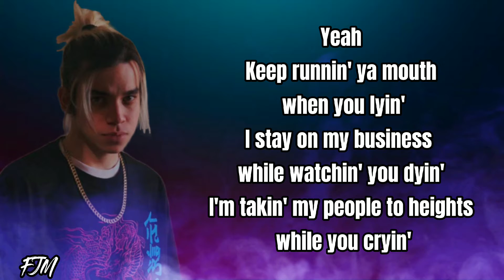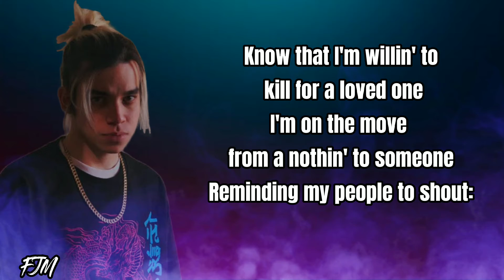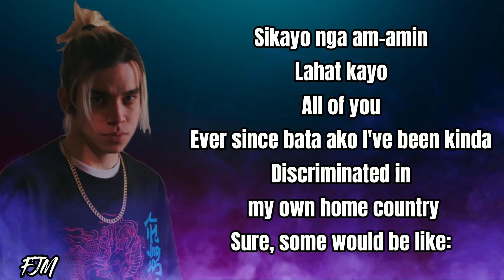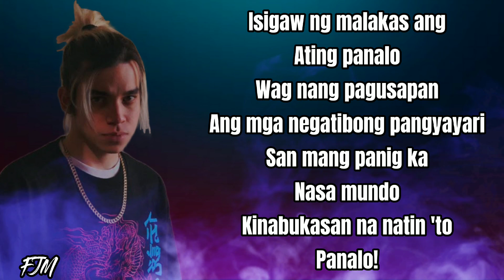PANALO // EZ MIL (LYRICS)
lyrics:
Like they said though:
You can take a man out the hood
But you can't take the hood out the man

Mga kababayan, turn up!

Tayo ay Pilipino
Kahit anong kulay ng balat
Isasapuso
Mapa-Tagalog, Bisaya, o Ilokano
Walang tatalo sa bagsik
Ng ating dugo
Isigaw ng malakas ang
Ating panalo
Wag nang pagusapan
Ang mga negatibong pangyayari
San mang panig ka
Nasa mundo
Kinabukasan na natin 'to
Panalo!

Yeah
Keep runnin' ya mouth when you lyin'
I stay on my business while watchin' you dyin'
I'm takin' my people to heights while you cryin'
Bout regular livin' & that's what I'm tryna
Prove, 'stead of just lyin' in booths
First true Filipino rapper on the news
Sit, enjoy it if ya' cool
Haters can snooze
While I put my city on the map
22-double the Olongapo City no cap
Never forgettin' the street where my
Cousin would sit when we always just listen to rap
Kendrick, Em, & A$AP with some metal
And man we would turn up with that
Been mundane till the sun came
Now I want fame like a kid in the trap uh
Aye
I been in Spain (Spain)
But the letter 'S' is silent (pain)
I'm claimin' my reign like a king
So I can water crops for survivin' (rain rain)
Go away if you trippin' (yuh)
Had a homie he was Cripn' (cuh)
Ain't got no love for the people
Who talk over songs when they
Claimin' they listen (listen listen)
These bars - never done, uh
3 stars and a sun, aye
Blue, red draped down on a flag
No we never fear none
Most of us didn't grow up with a trust fund
Know that I'm willin' to kill for a loved one
I'm on the move from a nothin' to someone
Reminding my people to shout:

Tayo ay Pilipino
Isasapuso
Ng ating dugo
Ating panalo
Wag nang pagusapan
Nasa mundo
Kinabukasan na natin to, (Lam mo na.)
(Woo!) Panalo!

Aye
Huh, aye
Kung inakala mong isang lenggwahe
Lang kayang gamitin ni Ez Mil
La kang mapapala kung ganyan ka
Magisip kay Bathala ka sisingil;
Utang na galing sa loob na
Lumutang, hinain sa turon na may
Pusang sinaing sa-
(Mag ilokano ka tol!)
Ano?
(Ilokano!, Ilokano)
Okay!

UrAY NO NGA IMBAGAK KINYAYO
TI UKKINAYO -
DITTOY AK LAENG AG-URURAY NO SINNO
TI AGDAYO -
TAPNO EH SANG SANGITAM AK INTE WAGAS
MO NGA PAYO -
NGATA KAY-KAYATEM NGA PATAYENG KA
KEN ATOY BAYO -

Sikayo nga am-amin
Lahat kayo
All of you
Ever since bata ako I've been kinda
Discriminated in my own home country
Sure, some would be like:
"LuH AmPuTi pUTi mO . tiSoY"
I ain't tisoy
I'M PINOY
And I swear that:

NOBODY WILL EVER LOOK AT ME THE
SAME WAY AGAIN
I'LL MAKE IT TO THE TOP WHILE I BE SHOWIN'
NAY-SAYERS AND
NANALO NA AKO NUNG MULA PA NA
PINUGUTAN SI LAPU SA MACTAN
AT LAHAT ANG NASAKTAN NA
NALAMAN NILA NA PINATAY
ANG KANILANG BAYANI
SA KARAGATAN NG BANSA
NA PAG-AARI.
Ng Pilipino

Despite any termoil
I'll be proud of my soil
BAKIT?
KASE

Tayo ay Pilipino
Isasapuso
Ng ating dugo
Ating panalo
Wag nang pagusapan
Nasa mundo
Panalo!